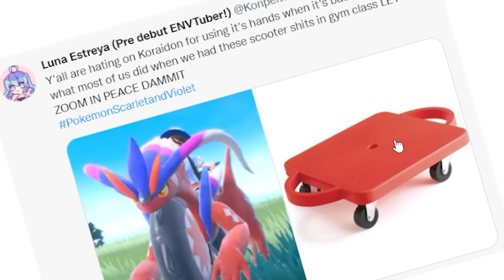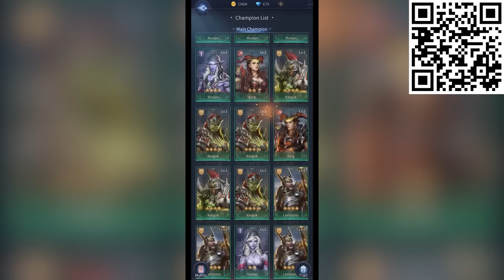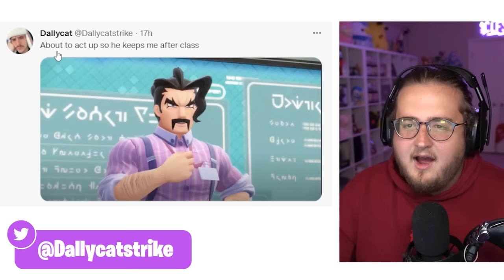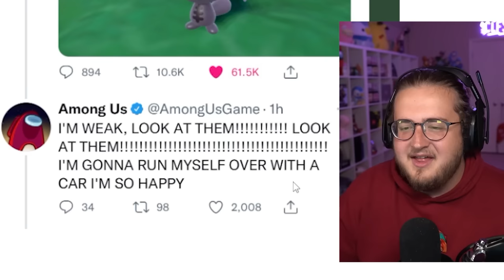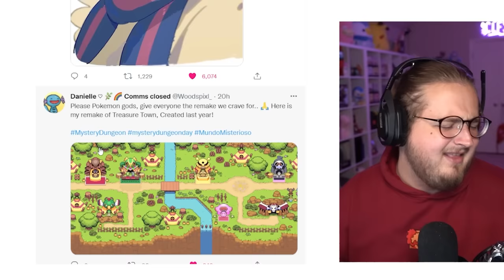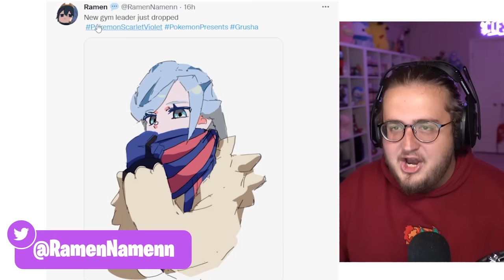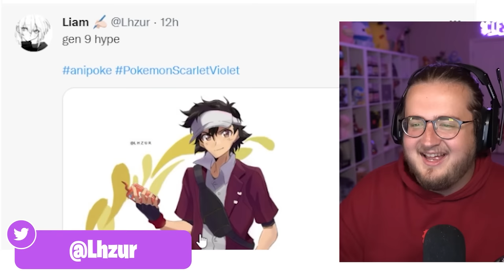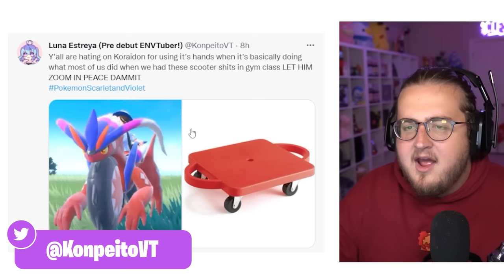Pokémon Scarlet Artists DID IT AGAIN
Please go follow all of the artists showcased!
Use my link and choose your path in BLOODLINE: HEROES OF LITHAS today